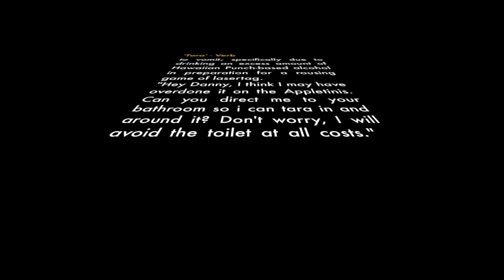Behind The Life - Tara Leigh Dowler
A documentary covering the last 21 years of Tara Leigh Dowler's life.